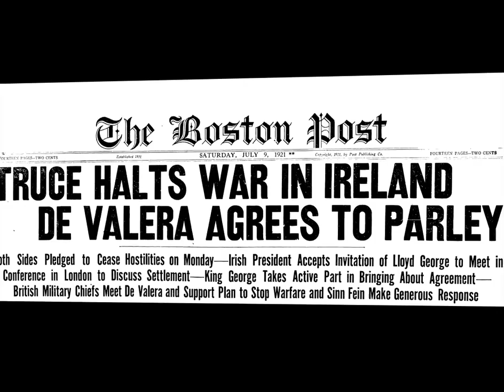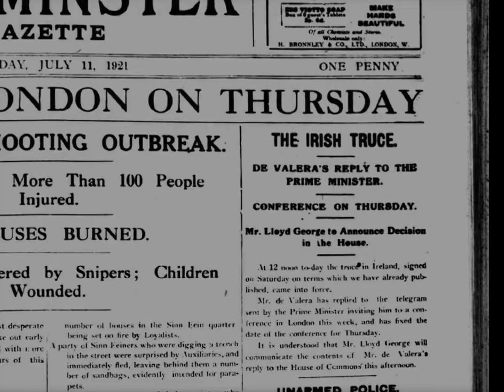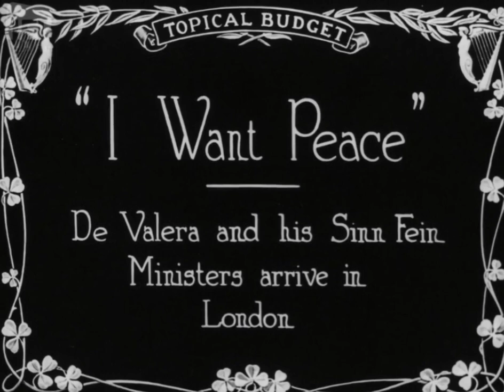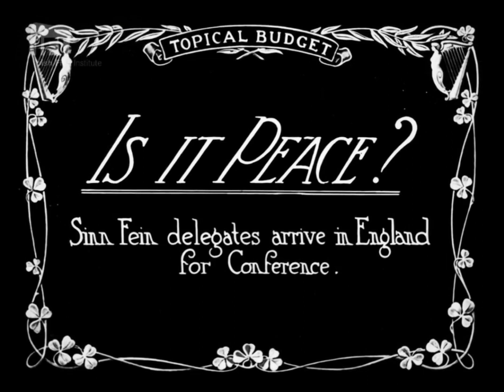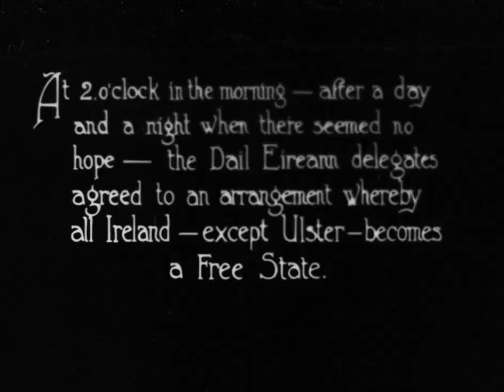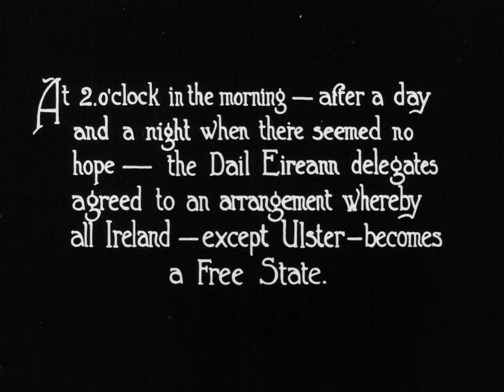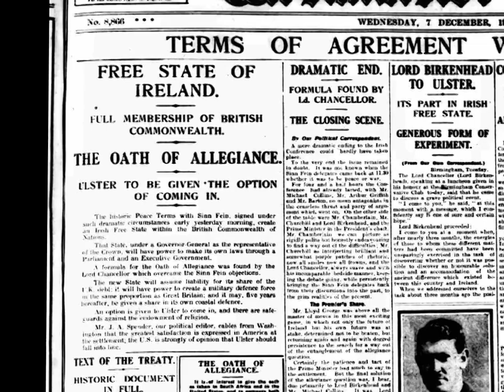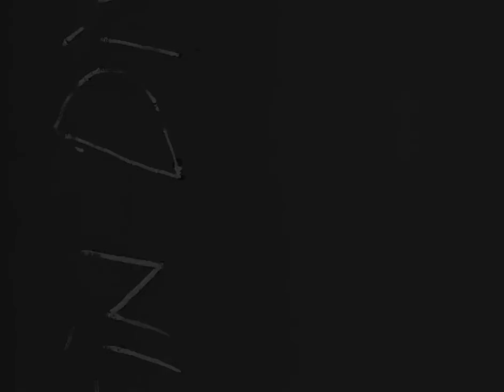Dividing the Nation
From St Peters Archive for your viewing

St. Peter's Cork is a brilliant Cultural & Heritage experience living in a 12th century church in the heart of Cork City.
North Main Street | Cork City | Ireland | T12 RF8D
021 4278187